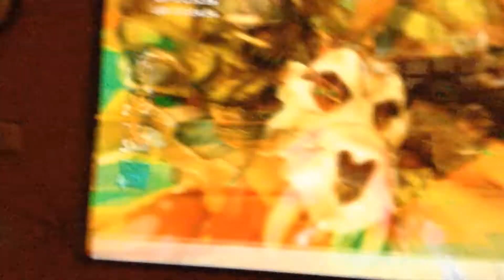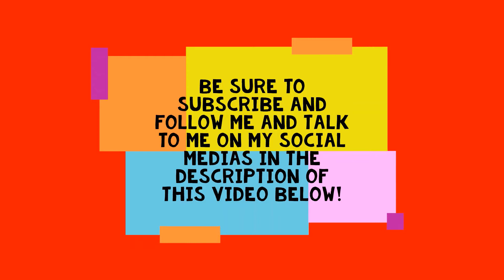Crash Team Racing Nitro-Fueled | Glitched Driver (Nintendo Lite)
While I was recording my video "Playing Crash Team Racing Nitro-Fueled with The Jacob Beals Show #1" I had two odd glitches happen.